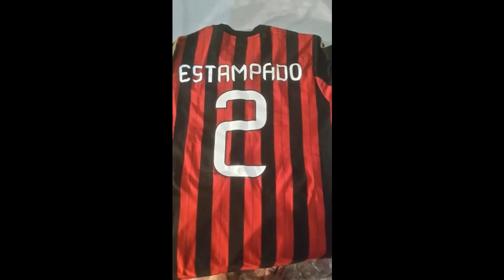TOP 5 EPIC FAIL EN CAMISETAS DE FUTBOL | LOS NOMBRES MAS RIDICULOS